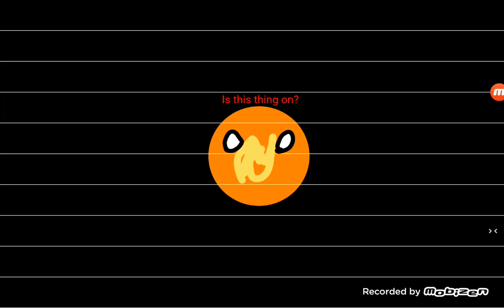Alternate Future Of Red Neptune Part 1 Season 1